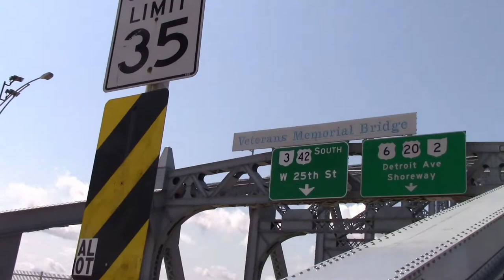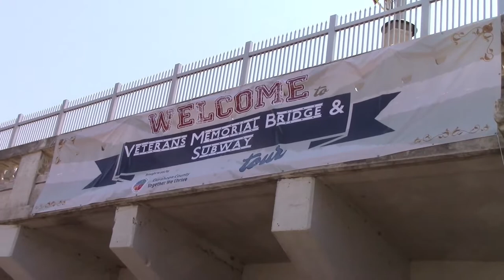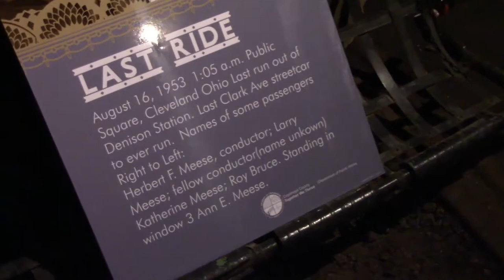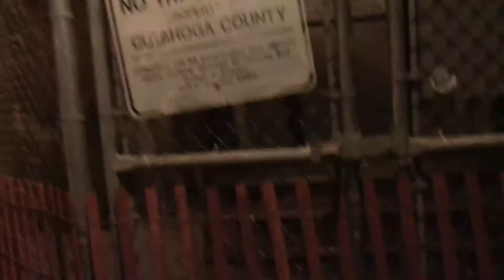The Veterans Memorial Bridge & Subway In Ohio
This Is Open To The Public Once A Year And I Just Happen To Be In Town How Cool Is That